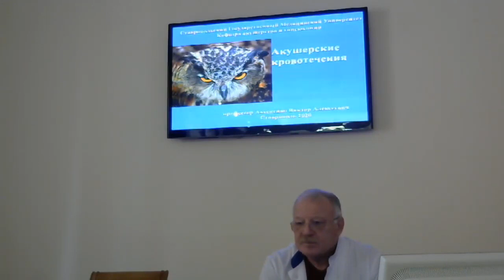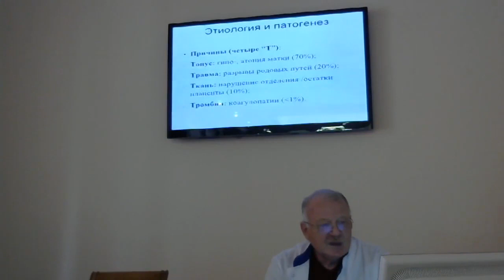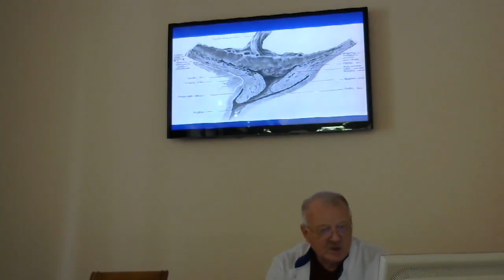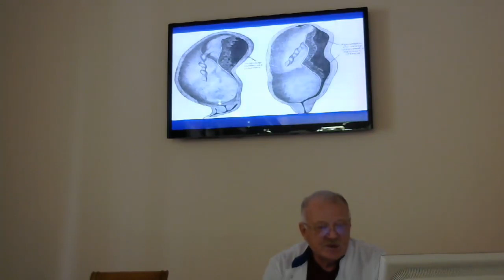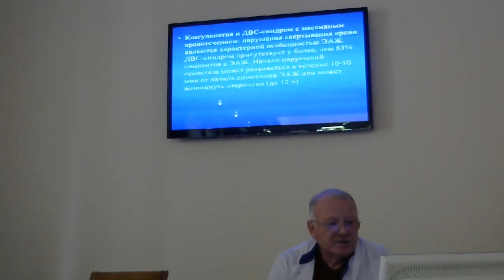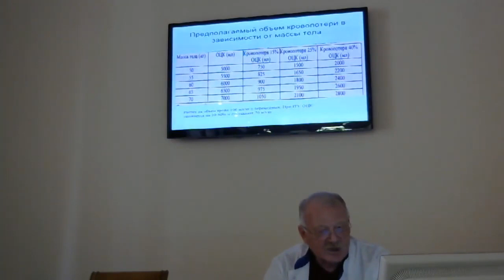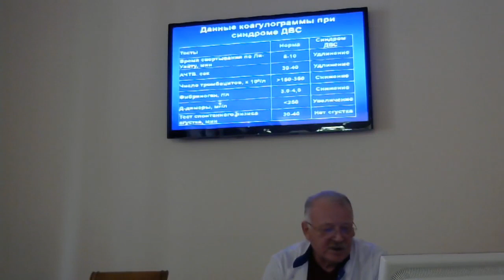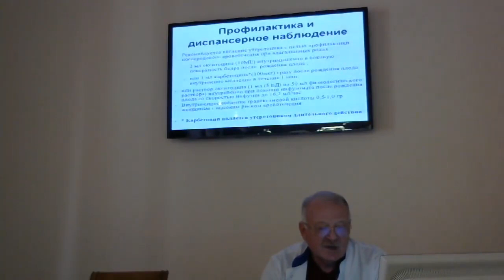Акушерские кровотечения 6 курс